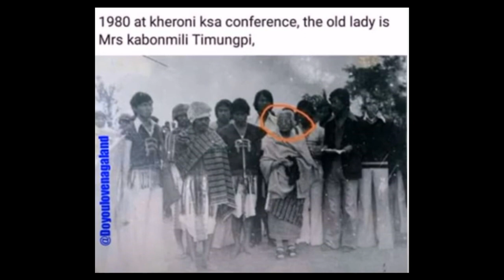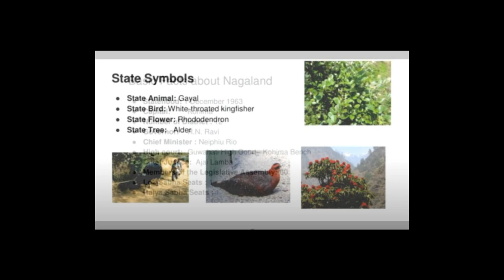Nagaland in 1900 - Old and Rare Photos - Land of Festivals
Nagaland, state of India, lying in the hills and mountains of the northeastern part of the country. It is one of the smaller states of India. The state capital is Kohima, located in the southern part of Nagaland.

Nearly all of Nagaland is mountainous. In the north the Naga Hills rise abruptly from the Brahmaputra valley to about 2,000 feet and then increase in elevation toward the southeast to more than 6,000 feet. The mountains merge with the Patkai Range, part of the Arakan system, along the Myanmar border, reaching a maximum height of 12,552 feet (3,826 metres) at Mount Saramati. The region is deeply dissected by rivers: the Doyang and Dikhu in the north, the Barak in the southwest, and the tributaries of the Chindwin River (in Myanmar) in the southeast.

Nagaland has a monsoonal (wet-dry) climate. Forests cover about one-sixth of Nagaland. Elephants, tigers, leopards, bears, several kinds of monkeys, sambar deer, buffalo, wild oxen, and the occasional rhinoceros live in the lower hills. Porcupines, pangolins (scaly anteaters), wild dogs, foxes, civet cats, and mongooses also are found in the state. The longtail feathers of the great Indian hornbill are treasured for use in traditional ceremonial dress.

Nagaland is a rural state. More than four-fifths of the population lives in small isolated villages. Built on the most prominent points along the ridges of the hills, these villages were once stockaded, with massive wooden gates approached by narrow sunken paths. The villages are usually divided into khels, or quarters, each with its own headmen and administration. Dimapur and Kohima are the only urban centres with more than 50,000 people.

The Nagas, an Indo-Asiatic people, form more than 20 tribes, as well as numerous subtribes, and each one has a specific geographic distribution. Though they share many cultural traits, the tribes have maintained a high degree of isolation and lack cohesion as a single people. The Konyaks are the largest tribe, followed by the Aos, Tangkhuls, Semas, and Angamis. Other tribes include the Lothas, Sangtams, Phoms, Changs, Khiemnungams, Yimchungres, Zeliangs, Chakhesangs (Chokri), and Rengmas.

The Naga tribes lack a common language; there are about 60 spoken dialects, all belonging to the Sino-Tibetan language family. In some areas dialects vary even from village to village. Intertribal conversation generally is carried on through broken Assamese, and many Nagas speak Hindi and English. English is the official language of the state.

The traditional Naga religion is animistic, though conceptions of a supreme creator and an afterlife exist. Nature is believed to be alive with invisible forces, minor deities, and spirits with which priests and medicine men mediate. In the 19th century, with the advent of British rule, Christianity was introduced, and Baptist missionaries became especially active in the region. As a result, the population is about two-thirds Christian, with Hindus and Muslims following in numbers of adherents. (Remains of the Hindu kingdom that was destroyed by the Ahom in the 16th century are at Dimapur [the ancient Kachari capital], on the eastern border of Nagaland facing Assam.)

Agriculture employs about nine-tenths of the population. Rice, corn (maize), small millets, pulses (legumes), oilseeds, fibres, sugarcane, potato, and tobacco are the principal crops. Nagaland, however, still has to depend on imports of food from neighbouring states. Forestry is also a primary source of income and employment.

Chromium, nickel, cobalt, iron ore, and limestone are found in Nagaland, but only low-grade coal deposits are mined at present. Boreholes drilled in the western district of Wokha have yielded oil, and seepages in the Dikhu valley, near Assam, suggest the presence of exploitable oil reserves.

Power generation depends mainly on diesel plants, though hydroelectric output has increased. More than half of Nagaland’s power is generated in Assam state.

Until the early 1970s, only cottage industries (e.g., weaving, woodwork, basketry, and pottery) existed in the state. Poor transport and communications and a lack of raw materials, financial resources, and power hindered industrial growth. Dimapur, the state’s leading industrial centre, has a sugar mill and distillery, a brick factory, and a television assembly plant. Other industries in the state include the manufacture of khandsari (molasses), foodstuffs, paper, plywood, and furniture products.